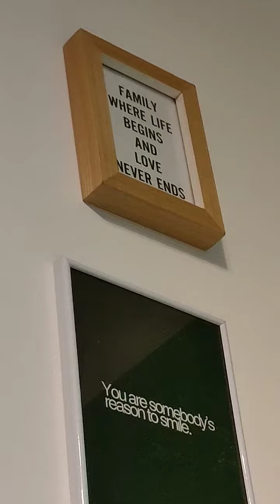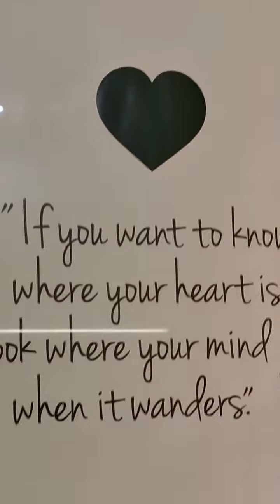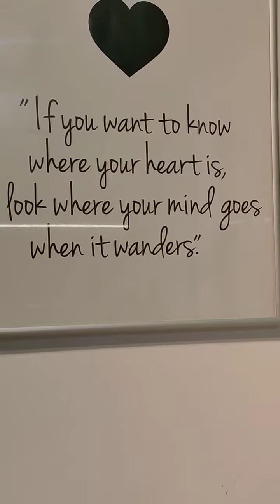Expozitia de tablouri in engleza din camera noastra de vacanta de la Sibiu 2023